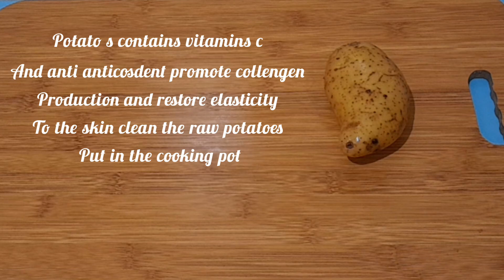The best home remedy for skin whitening and wrinkle removal in the world | Visible light skin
more about these remady in comment section,

The best home remedy for skin whitening and wrinkle removal in the world | Visible light skin /After 1 Uses glassskin getglassskin wrinklesonforhead World's Best Skin Brightening Homemade Facial | Visible Spotless Fair Skin After 1 Uses. Its a dark spots and hyperpigmentation removing skin whitening and brightening instant fairness homemade facial.Amazing Homemade Skin Brightening facial. If you want to get a naturally glowing bright complexion, and also want to reduce dark spots, Pigmentation, people at a young age are also becoming its victim, due to exposure to the sun, pollution, and the way you take care of your skin can also make a major difference You can save money and even out your skin tone with a by using many ingredients in your kitchen.

anti-aging mask firms the skin and fights the appearance of fine lines and wrinkles,anti aging facial mask,how to remove wrinkles on face,how to remove fine lines from forehead,how to get a glowing skin,best way to remove blackheads,best way to remove whiteheads,best diy peel off facial mask,potato and carrot facial mask anti aginghomemade potato cream,homemade cream,potato,आलू recipe,diy potato cream,how to make p
otato cream,skin whitening potato cream,homemade day cream,diy night cream,remove dark spots,skin whitening cream,fairness cream,dark spots on face removal,dark skin removal,how to remove dark skin,dark spots,skincare routine,remove uneven skin tone,potato cream,potato for face pigmentation,potato for dark skin,potato for skin,chehre se jhaiyan hatayenThe best home remedy for skin whitening||wrinkle removal cream Visible light skin